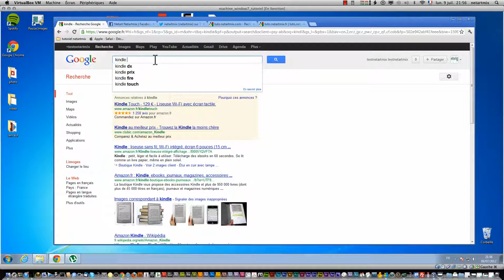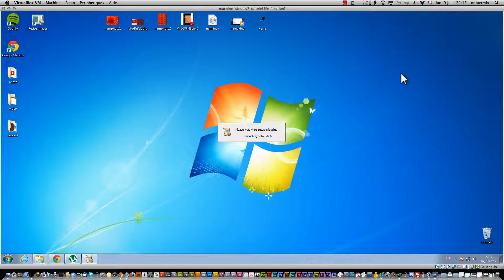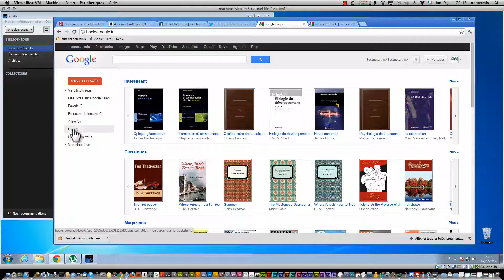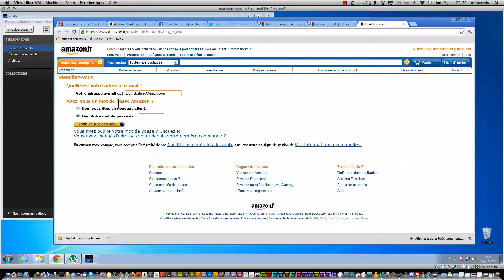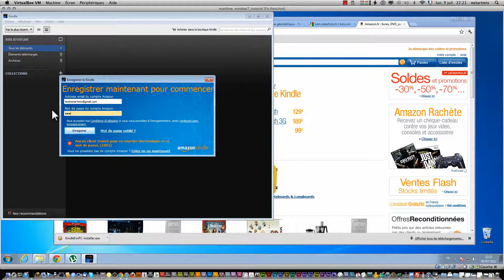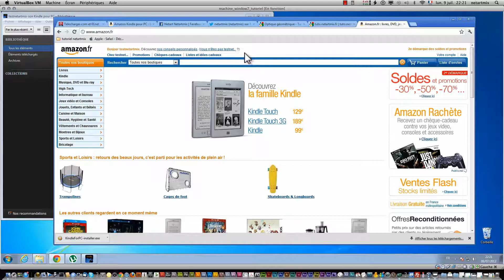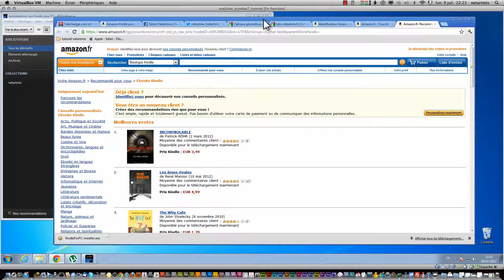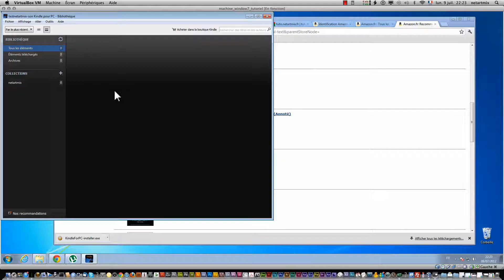Windows amazon kindle 500000 ebook(livre) aux formats pdf payant tuto fr FR french francais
Kindle ces un accés  direct a amazon pour téléchargé + de 500000 livre (ebooks) directement en pdf sur votre ordinateur

▬▬▬▬▬▬▬▬▬▬▬▬NOUS REJOINDRE▬▬▬▬▬▬▬▬▬▬▬▬

▬▬▬▬▬▬▬▬▬▬▬▬▬AIDEZ-NOUS▬▬▬▬▬▬▬▬▬▬▬▬

→ Partagez la vidéo sur votre chaine !

→ Cliquez sur j'aime si vous avez aimé la vidéo et n'hésitez pas à commenter.

→ Demandez des tutoriels n' hésitez  pas !

→ Signalez si les liens qui sont indisponible

▬▬▬▬▬▬▬▬▬▬▬▬▬Description autre langue▬▬▬▬▬▬▬▬▬▬▬▬

Kindle has such direct access to Amazon for download 500,000 + books (ebooks) directly on your computer in pdf

Kindle hat so direkten Zugriff auf Amazon zum Download 500.000 + Bücher (eBooks) direkt auf Ihrem Computer in pdf

أوقد لديها وصول مباشر إلى مثل الأمازون للتحميل 500000 + الكتب (الكتب) بشكل مباشر على جهاز الكمبيوتر الخاص بك في قوات الدفاع الشعبي

Kindle拥有PDF等亚马逊500,000下载+书籍（电子书直接在电脑上直接访问）

Kindle har en sådan direkte adgang til Amazon for download 500.000 + bøger (eBooks) direkte på din computer i pdf

Kindle tiene acceso directo a Amazon para descargar libros de 500.000 + (ebooks) directamente en su ordenador en formato pdf

Kindle έχει μια τέτοια άμεση πρόσβαση στο Amazon για λήψη 500.000 + βιβλία (ebooks) απευθείας στον υπολογιστή σας σε μορφή pdf

Kindle memiliki akses langsung seperti ke Amazon untuk di-download 500.000 + buku (ebook) secara langsung di komputer Anda dalam pdf

Kindle ha una tale accesso diretto ad Amazon per il download 500.000 + libri (ebooks) direttamente sul computer in formato pdf

KindleはPDFファイルでダウンロード50万Amazonへの直接的なアクセスを直接コンピュータ上+書籍（電子ブック）を持つ

Kindle tem acesso direto a tais Amazon para download + de 500.000 livros (ebooks) diretamente em seu computador em pdf

Kindle имеет такой прямой доступ к Amazon для загрузки 500,000 + книги (книги) непосредственно на компьютер в формате PDF

จุดที่มีการเข้าถึงโดยตรงเช่น Amazon สำหรับดาวน์โหลดหนังสือ 500.000 + (Ebooks) โดยตรงบนคอมพิวเตอร์ของคุณในรูปแบบไฟล์ PDF

Kindle có truy cập trực tiếp tới Amazon để tải về 500.000 + sách (ebook) trực tiếp trên máy tính của bạn trong pdf